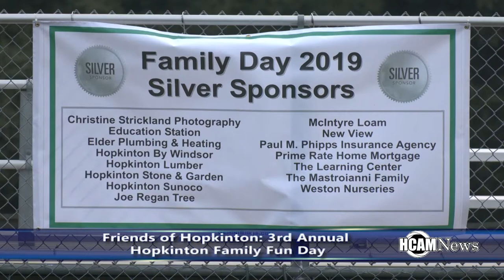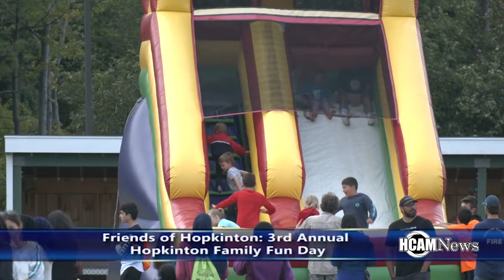Hopkinton Family Fun Day 2019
Hopkinton Family Fun Day 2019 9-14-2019